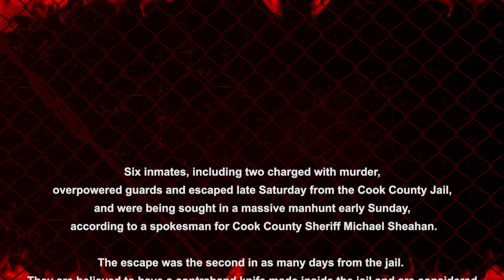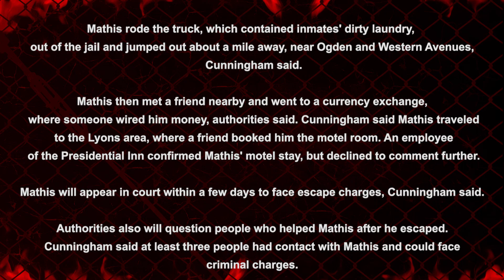Chicago Cook County Jail Escape. Putting In That Work.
In today's video, I talk to a brother who has spent the majority of his life behind the wall. You can hear about the disappointment, and how he might never want to get out after so many years . We hope you enjoy the interview!

Chad's Book: